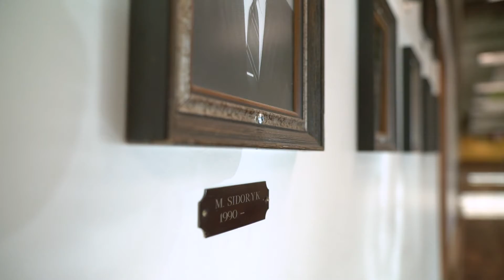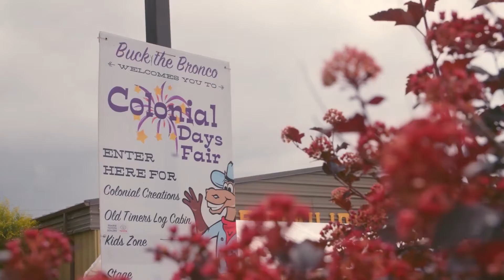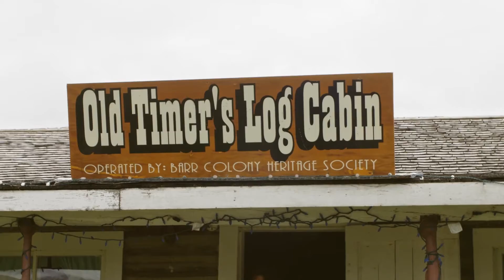2021 Lloyd Chamber of Commerce Business Awards- Lifetime Achievement Award recipient Mike Sidoryk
Congratulations to the 2021 Lifetime Achievement Award recipient, Mike Sidoryk. Thank you for all of your contributions to our community for the past 40 years!